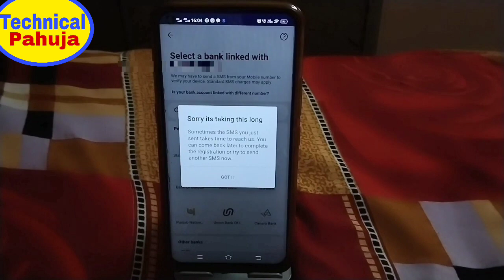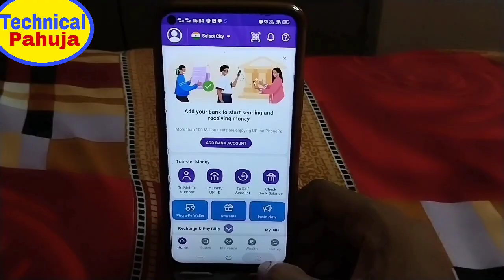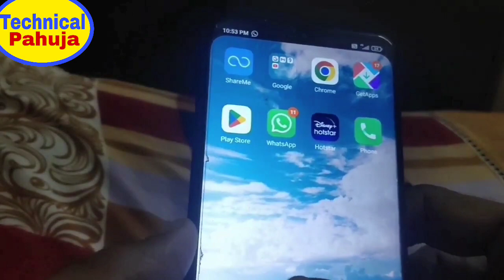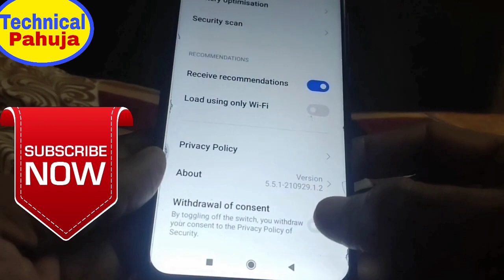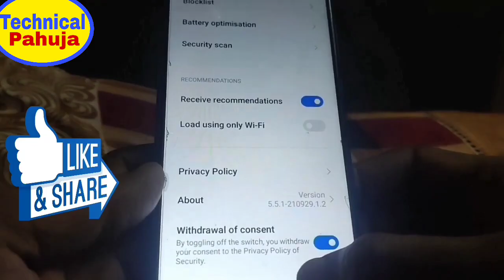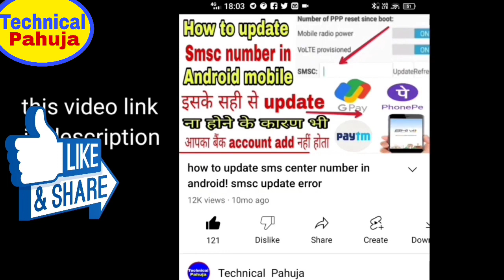phonepe bank account add nahi ho raha hai! phonepe add bank account problem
phonepe add bank account problem
phonepe bank account add
phonepe bank account add problem
phonepe bank account add unable to proceed
phonepe bank account add nahi ho raha hai 2022
phonepe add bank account
phonepe add bank account sms problem
phonepe unable to add bank account problem
phonepe me bank account add nahi ho rahi hai
phonepe me bank account add nahi ho raha hai 2022